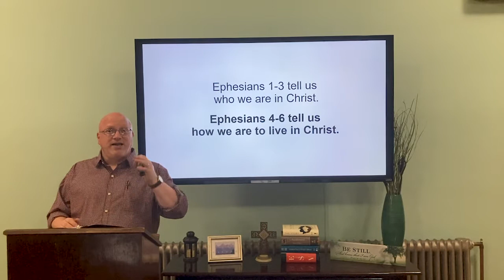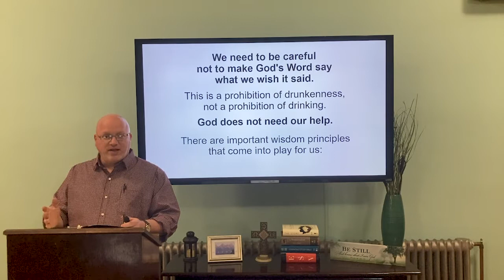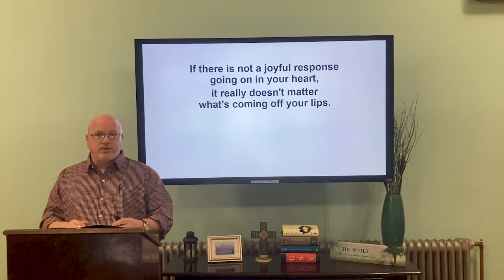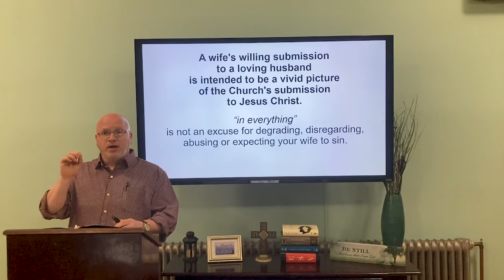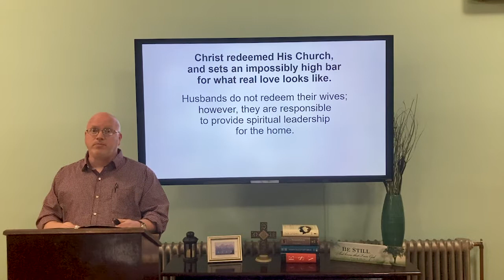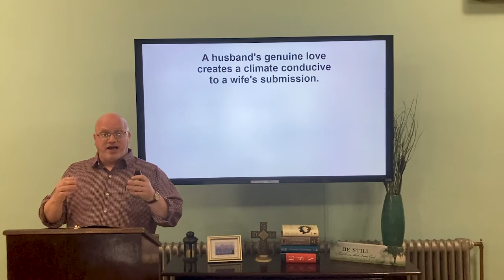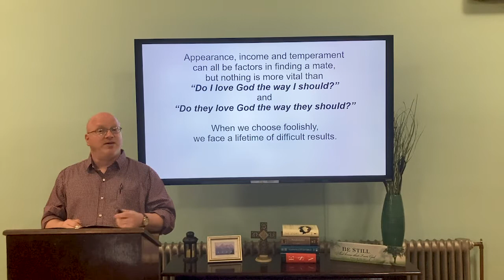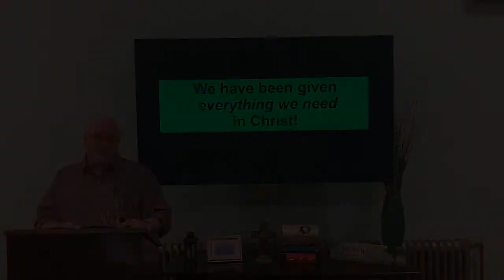Ephesians: Sermon 10 (5/2) - Park Avenue Baptist Church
The tenth part of the 13-week series: Ephesians.

Sermon Notes and Connect Card are available in the comments.

Welcome 0:00​​​​​​​​​​​
Sermon 0:30